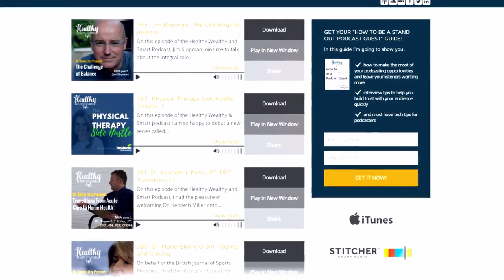Karen Litzy PT, DPT on Favorite Interviews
Karen Litzy PT, DPT talks her favorite interviews throughout her career.